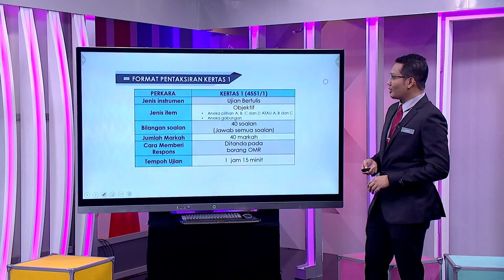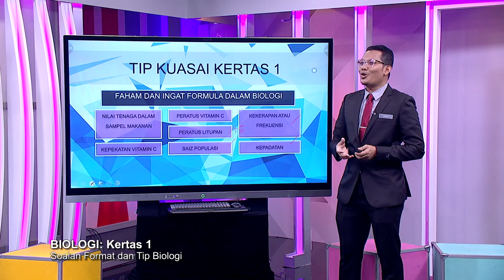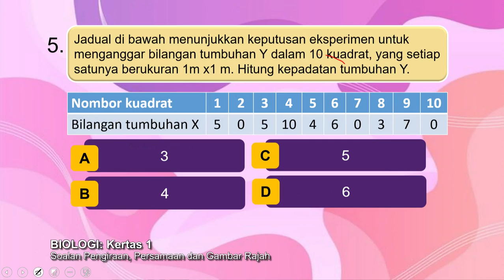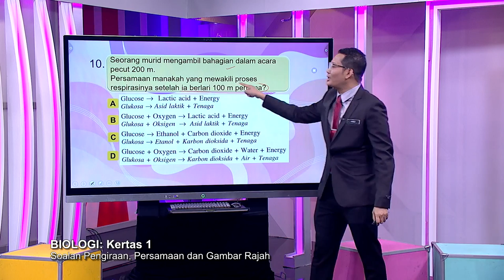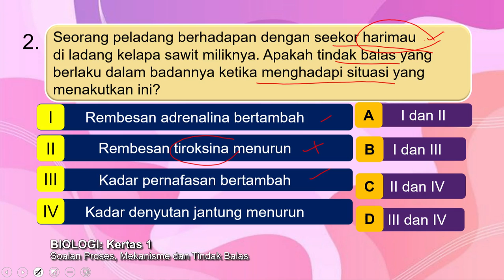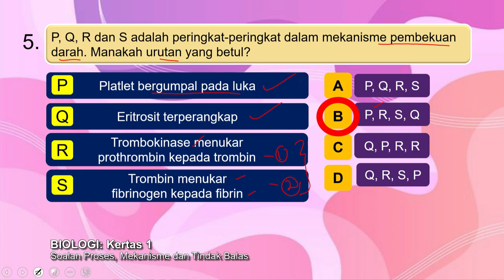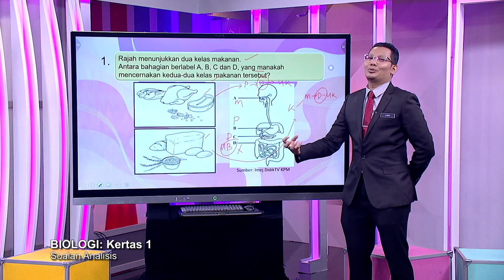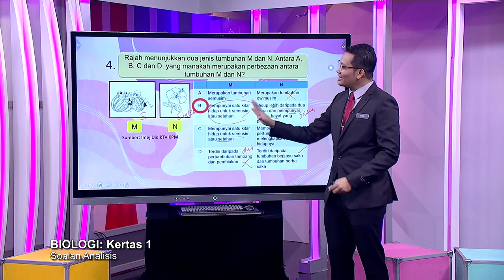DidikTV Sukses Spm 2021 Pecutan Ep 49